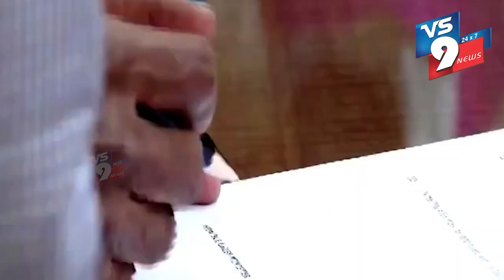సీఎంగా బాధ్యతలు స్వీకరించిన చంద్రబాబు